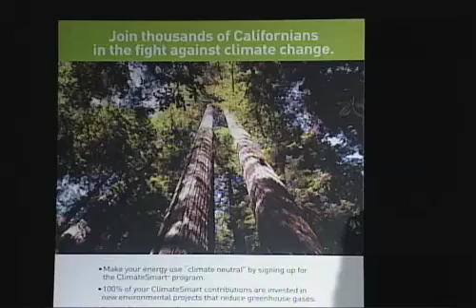Reference Point - Green Biz Program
Learn about the Green Business Programs offered in the nine Bay Area Counties: What they are; how they work; and the benefit to the business owner.